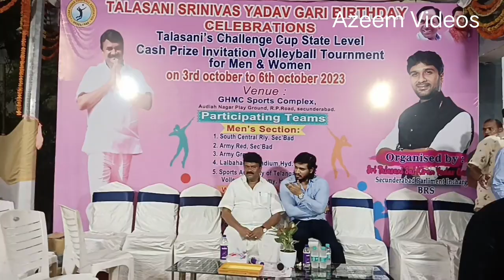October 7, 2023(2)